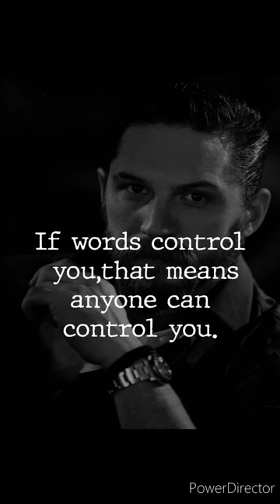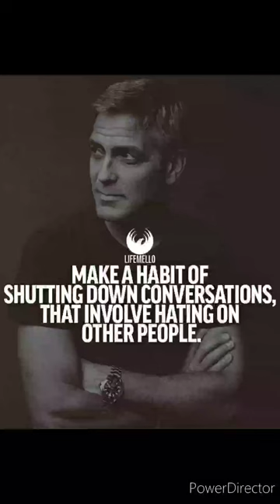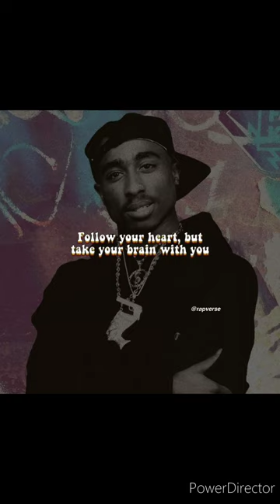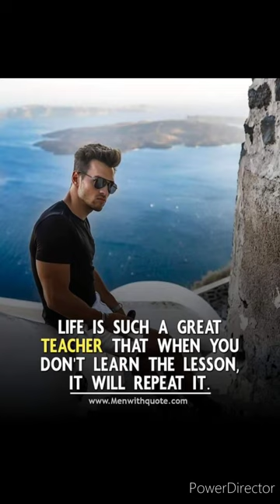Lil C Ft. Smokeyy J "Earned It" (Official Audio)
Listen to Lil C Ft. Smokeyy J "Earned It" by Outlaw23 Jackson on SoundCloud